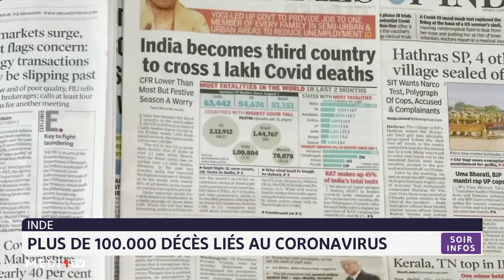Inde: plus de 100 000 décès liés au coronavirus